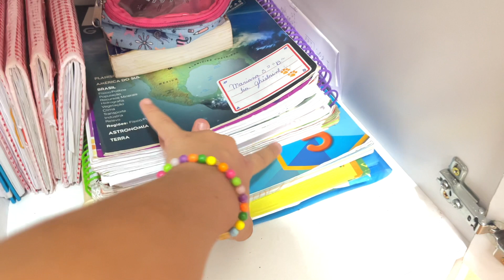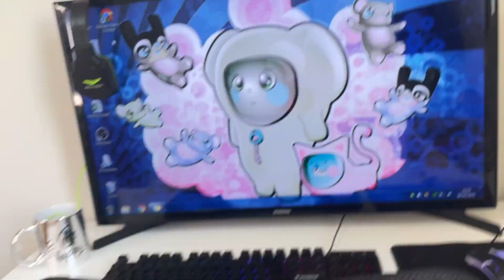TOUR PELA MINHA PENTEADEIRA / ESCRIVANINHA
Oi Pessoal!
Ganhei uma escrivaninha/penteadeira nova e claro que não poderia deixar de mostrar pra vocês né?

Amo vocês, obrigada pelo carinho. Vou tentar responder todos os comentários e deixar coraçãozinho pra vocês!!!
Beijos da Mari!